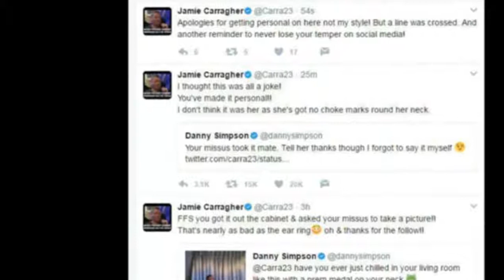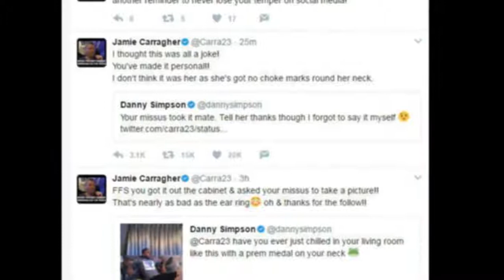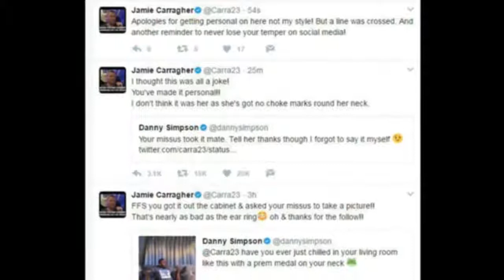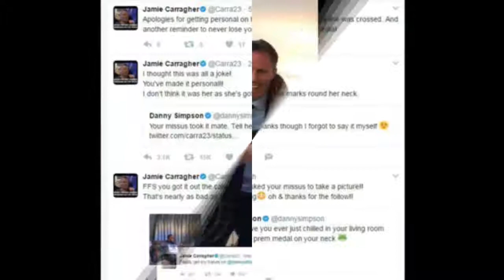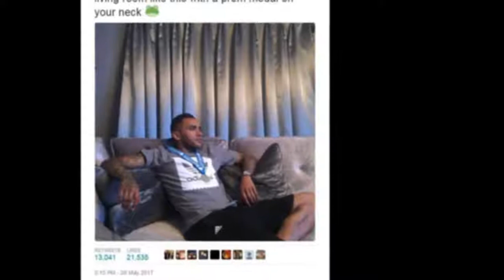Jamie Carragher makes reference to Danny Simpson a55au|ting ...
his ex-girlfriend as Twitter sp4t turns n4sty